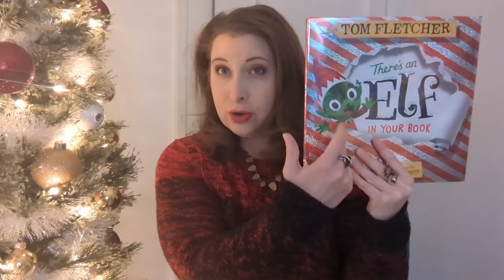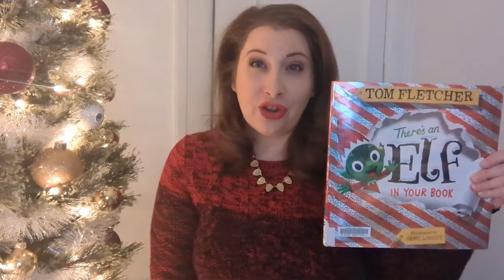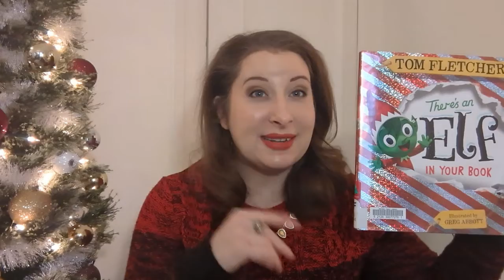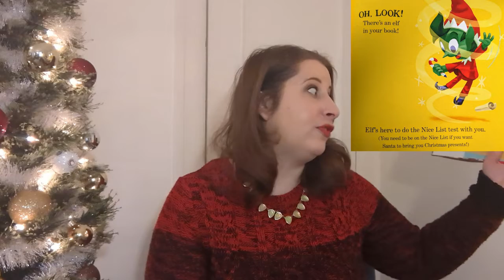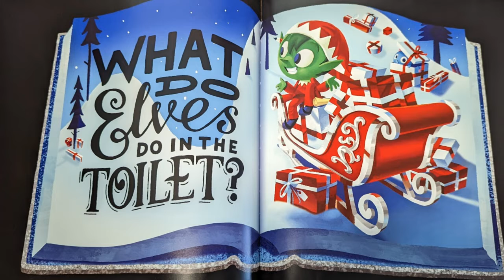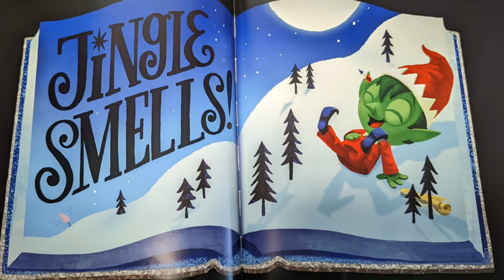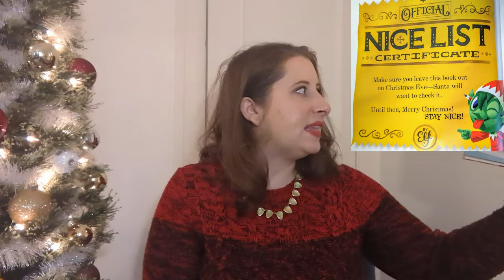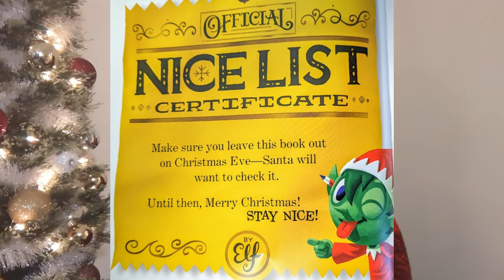There's an Elf in Your Book by Tom Fletcher and illustrated by Greg Abbott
It's finally Christmas week and we are celebrating with the book There's an Elf in Your Book by Tom Fletcher and illustrated by Greg Abbott. In this book, a silly, tricky elf tries to see if you belong on the nice list or the naughty list. Do Not let him trick you! Miss Anne will help give you some nice help to make sure we are all on the Nice List by the end.

In case you can't make it to the library over the holiday, here is the list of all the holiday stories that we read this year and, as a bonus, all the holiday stories that we read in 2020.